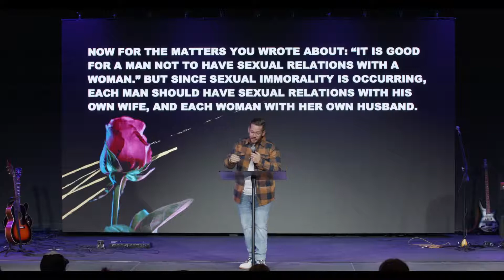PEAK CITY CHURCH || NOV 14TH || SEX ACCORDING TO JESUS - THE SPRINT